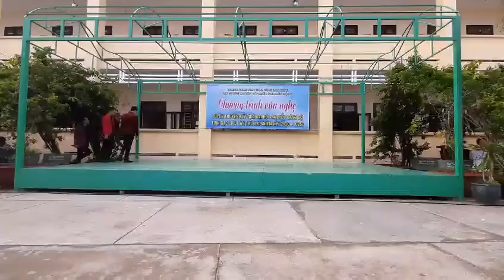Đường đến ngày vinh quang.